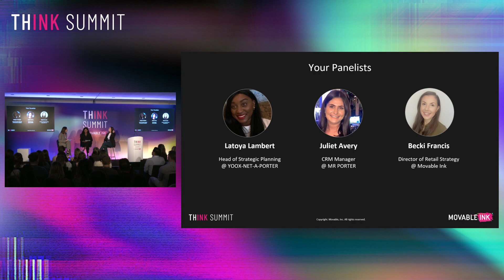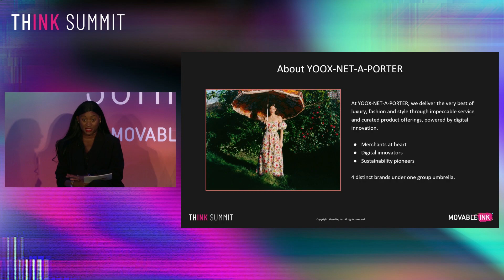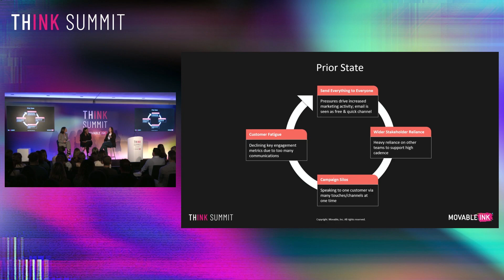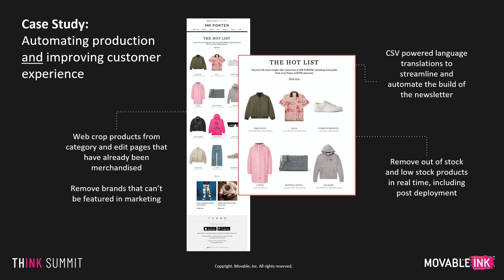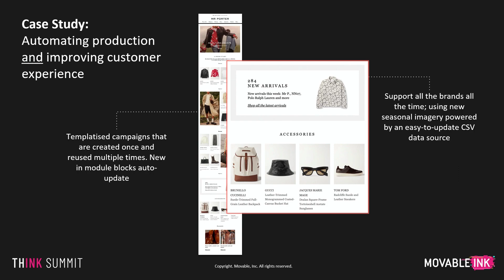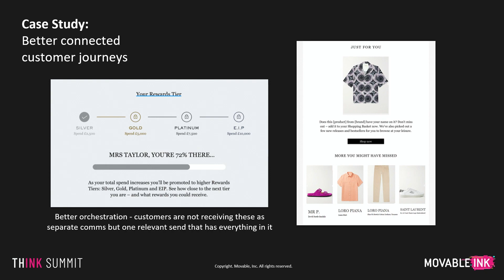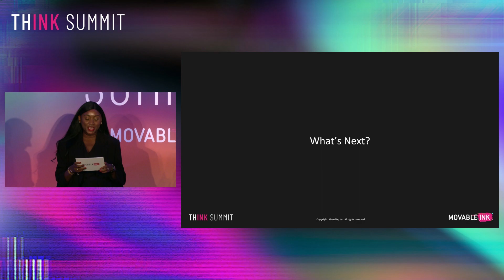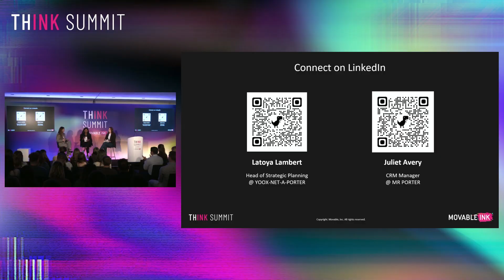Doing More with Less How Yoox Net A Porter Streamlined Processes and Improved Customer Centricity wi